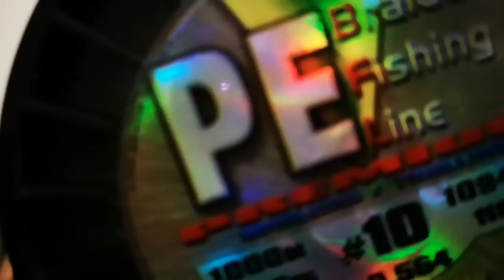3000+ ЛЕВА за ГИГАНТСКИ ТАКЪМИ UNBOXING / океански риболов с Kole Kole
UNBOXING на ОГРОМНИ рибарски такъми за над 3000 лева
Най-здравите куки в света 10 куки за 50 евро!

Taкъмите, които ползвам са:
► ВЪДИЦИ: